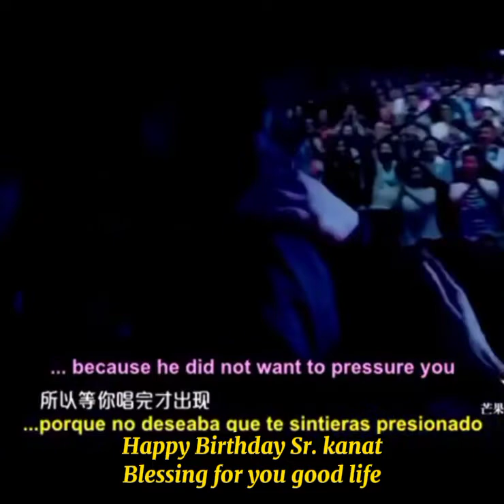Dimash's father: Happy Birthday!!!👏🇦🇷🇰🇿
Hoy nos dirijimos a un Padre muy Especial que nos trajo al mundo a nuestro querido Dimash.

Le deseamos:
Muy Feliz Cumpleaños Sr. Kanat!!!
Y felicitarlo con todo cariño por la gran familia que formó.

Por ser un padre presente en lo que éstos años vimos el apoyo a unos de sus queridos hijos en cada presentación.

Para su hijo Usted es su ídolo, hoy otra vez está en China Dimash.
Aunque no estén juntos.
Siempre los une ese gran amor de padre e hijo.
Que Dios lo bendiga en su día!!
Un pequeño homenaje de @Dimash World y @Dimash Galactic Star of Kazaghstan.
Y de todos los Dears.🌹🌹🌹👏👏👏👏👏👏👏👏👏🇦🇷🇰🇿🇦🇷🇰🇿🇦🇷🇰🇿🇦🇷

Today we are addressing a very Special Father who brought our beloved Dimash into the world.

We wish you:
Very Happy Birthday Mr. Kanat !!!
And congratulate him with all affection for the great family that he formed.

For being a father present in what these years we saw the support of one of his beloved children in each presentation.

For your son You are his idol, today Dimash is in China again.
Even if they are not together.
They are always united by that great love of father and son.
May God bless you on your day !!
A little tribute from @Dimash World and @Dimash Galactic Star of Kazaghstan.
And of all the Dears.